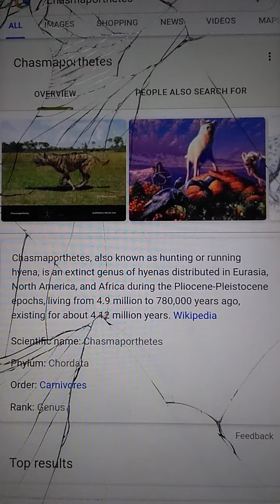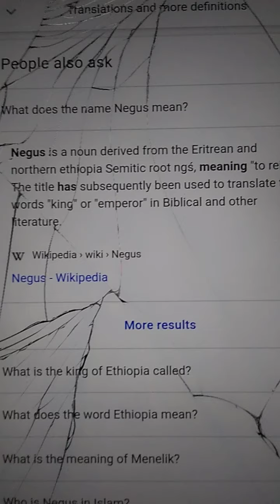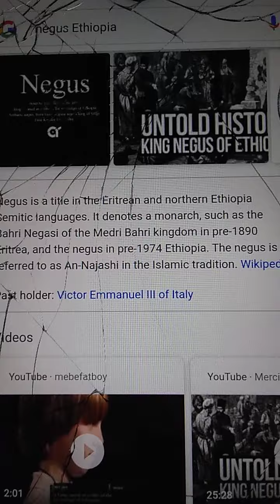Negus - heir's to the land stop it times up I'll be there shortly lol🌎🥊🥊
Ssssshhhhhh is what you should've done I came to heal you seek to destroy, so I'll just dismantle you when ever I want from afar 👍🏽 I don't watch ya stuff and will continue not 2 no matter what you say about me my information is devastating smh you'll see🥊🥊🥊🥊